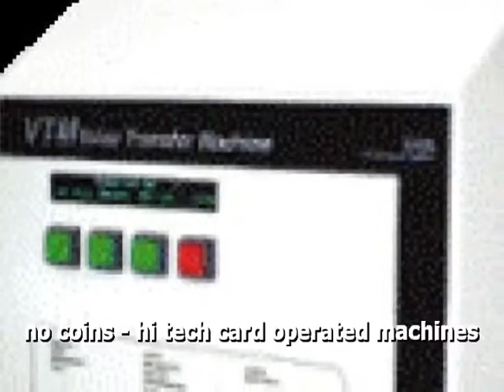Familia Rios Laundromat-Vieques PR 787/556-5158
Michelle Rios